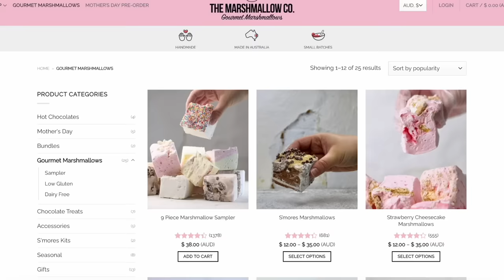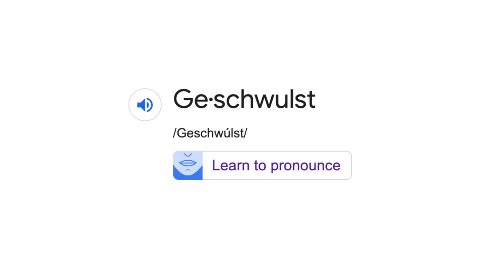Trying viral Tik Tok candy (that destroys my teeth)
get my perfumes here!
💗 kiss me
❤️ bite me

let's go get some caries :')

Tik Toks mentioned:
- Marshmallows @themarshmallowco
- Hard Ribbon Candy @777kat777
- Planet Gummi @SassySoundsASMR
- Slaps with Chamoy Sauce & Tajin @Anna..Paull
- Sour Ooze @gracemarywilliams @SassySoundsAsmr
- Crystal Candy @tammy_holmes @itshelenmelon

Anzeige

you're sweeter than all of these candies, broccolis